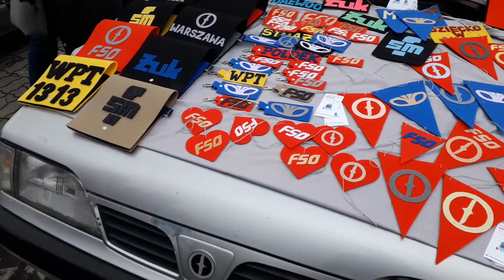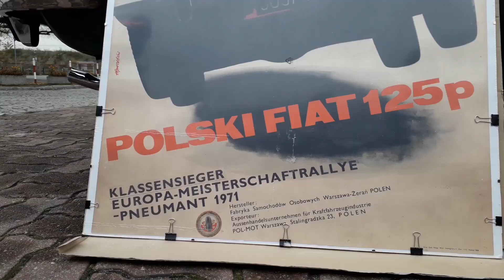Jan Garbacz: 68 rocznica powstania FSO - Zlot pod fabryką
Krótka relacja ze zlotu pod FSO który odbył się 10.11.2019 roku
Zobaczcie koniecznie auta które przybyły na zlot